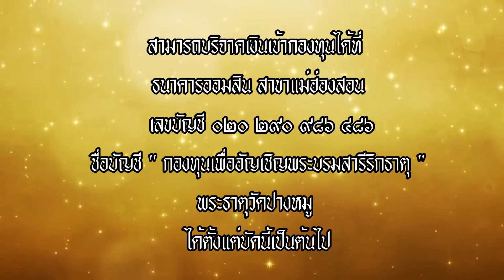พระธาตุวัดปางหมู กองทุนพระบรมสารีริกธาตุ